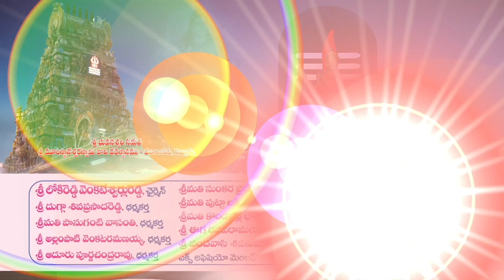కార్తీకదీపాలు ఎందుకు పెడుతారో తెలుసా..! - NDN News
కార్తీక మాసం వచ్చేసింది. శివాలయాలన్నీ వందలు ,వేలు లక్షల మహిళా భక్తులతో, ప్రమిదల్లో దీపాల వెలుగులతో వెలిగిపోతున్నాయి. అయితే కార్తీకమాసం విశిష్టత , కార్తీక మాసంలో మహిళల పాత్ర వెనక పురాణ కథలే కాకుండా, చారిత్రక నిజాలు కూడా ఉన్నాయి. పూర్వకాలంలో రవాణా మార్గాలు లేని పరిస్థితిలో సముద్రాంతర యాత్రలే చేసేవాళ్ళు .దూర తీరాల్లో ఉండే బంధువులు, భర్తలు, బిడ్డలు, సముద్రం మీదనే ప్రయాణించి ఇళ్లకు చేరుకునే వాళ్ళు. దీనికి నెలలు సమయం పట్టేది . సముద్రం మీదుగా వారి యాత్రలు దాదాపుగా కార్తీకమాసం అంటే నవంబర్ నెలలోనే మొదలయ్యేవి. భారతదేశం మొత్తం జనవరిలో జరిగే సంక్రాంతిని వివిధ రాష్ట్రాల్లో, వివిధ పేర్లతో పిలుచుకుంటారు . మొత్తానికి ఒక రోజు అటు ఇటు జనవరి నెల రెండో వారంలోనే సంక్రాంతి జరిపించేస్తారు .ఈ పండుగలు కోసమే దూర తీరాల్లో ఉన్నవాళ్లు  పడవల మీద ప్రయాణం కట్టే వాళ్ళు. వాళ్ళంతా క్షేమంగా ఇంటికి చేరుకోవాలని మహిళలు శివాలయాల్లో శివుడికి ,గంగమ్మకు పూజలు చేసుకొని దీపాలు వెలిగిస్తారు . ఆకాశ దీపాలు వెనుక రహస్యం లైట్ హౌస్ లేని ఆనాటి కాలంలో సముద్రతీరంలోని పొడవైన గడలకు ఈ దీపాలు వేలాడదీస్తారు. అంటే సముద్రం మీదగా ప్రయాణం చేసే తమ భర్తలో, బిడ్డలో బంధువులో క్షేమంగా ఒడ్డుకు చేరుకోవాలని ఆ రాత్రి సమయాల్లో దిక్సూచిగా ఈ దీపాలను సముద్రతీరాలలో పొడవైన గడలకు వేలాడ తీస్తారు. అదే ఆచారం ఆ తర్వాత  కాలువల్లో ,నదిలో, పారే నీళ్లలో , సముద్రంలో అరటిదోనితో దీపాలు చేసి నీళ్లలో వదులుతారు.  అంటే గంగమ్మ తల్లి తమ బిడ్డలను , బంధువులను క్షేమంగా ఇంటికి చేర్చమని కోరుకుంటారు. తమమాంగల్యం కాపాడమని వేడుకుంటారు. తమ సంతానం బాగుండాలని ప్రార్థిస్తారు.   జలాభిషేక ప్రియుడైన శివుడి ఆలయాల్లోనే  ఇలాంటి కార్తీక మాస విశేష పూజలు ఎక్కువగా చేయడం వెనుక గంగమ్మ తల్లిని వేడుకోవడమే అంతరార్ధం..